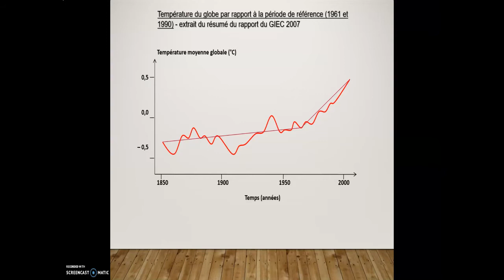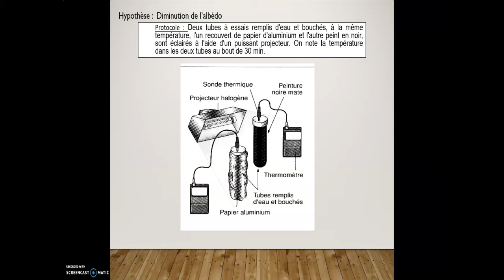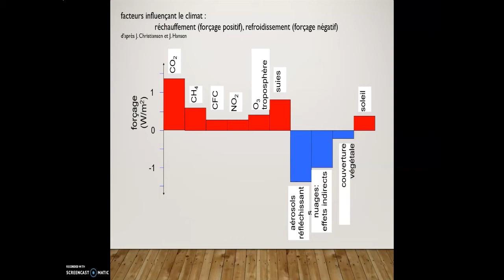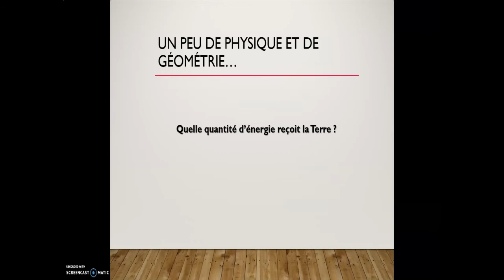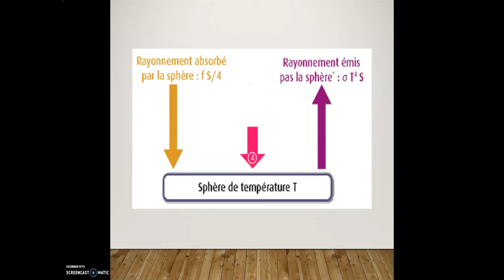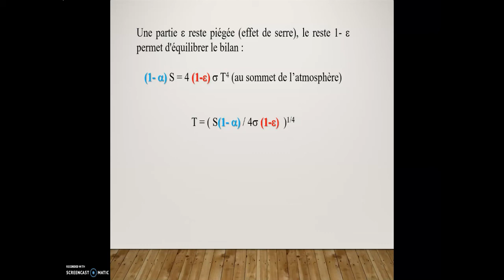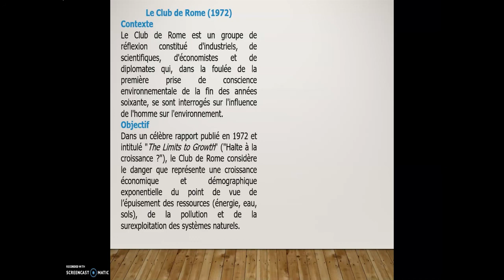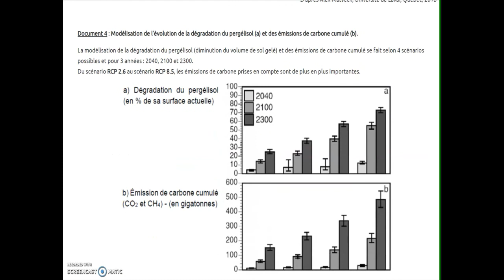Tp5 Réchauffement actuel et futur du climat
Correction et bilan du TP, avec une explication théorique sur l'effet de serre et une conclusion pour le thème climat